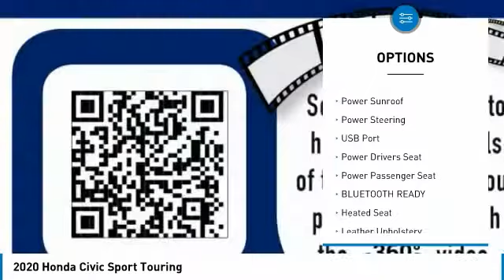2020 Honda Civic Sport Touring New H48400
2020 Honda Civic Sport Touring

Pick up this Silver 2020 Honda Civic, available today at Johnson City Honda. This could be the one you've been searching for.